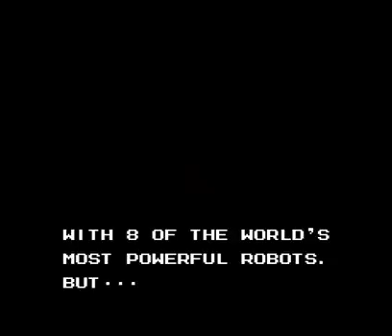Mega Man 6 [Part 1: Flame Man]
Probably not one of the best ones to start with, but I want to get the Rush adapters before tackling the levels with Beat parts.